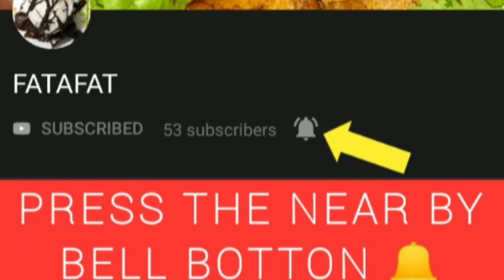WHIPPING CREAM || HOW TO MAKE WHIPPED CREAM AT HOME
WHIPPING CREAM

    In this video I took ⅓cup of fresh Cream. This quantity of cream can fill 8 muffins or cupcakes. If u want more add more of fresh Cream and sugar.